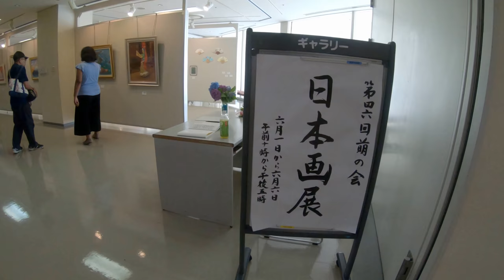Nihonga Art Exhibition by Moenokai Art Group - clips of Meeta's art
at Mizonokuchi OIOI Marui 12F, Takatsu Shimin Kan gallery

Background Music is taken from Yiruma's Greatest Hits ~ Best Piano